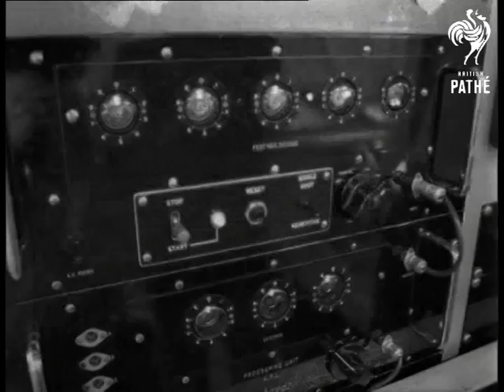Model Of New Q4 Liner Under Tests And Keel Laid AKA Model Of Q4 And Keel Laying (1965)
Feltham, Middlesex and the Clyde, Scotland

Various shots, inside the National Physical Laboratory Ship Model Testing Tank at Feltham on 28th June 1965. A 17 foot scale model of the new Cunarder liner, the "Q4", goes through some wave motion tests while fixed onto a gantry moving across the tank. Engineers watch a control panel which gives the necessary data. CU Control panels. (2 shots). Good high shot, gantry moving down the length of the tank. Various shots of tests in operation. MS to CU Engineer taking off printout from machine. MSs Model moving through water.

GV The towering cranes in the John Browne shipyard. Various shots showing the empty slipway where the new Q4 liner will be launched. Various shots of wooden supports in position for the launch. The keel started being put into position on 2nd July 1965 at No. 4 building berth. MS Among the group watching the operation are Sir John Brocklebank of Cunard and Lord Aberconway of John Brownes Shipyard (also President of the Royal Horticultural Society). LS A crowd of shipyard builders. MS A worker hammering blocks of wood in at the base of a post.

 FILM ID:3120.11